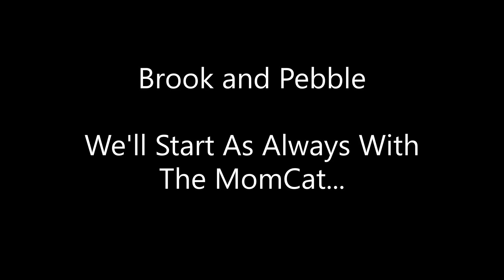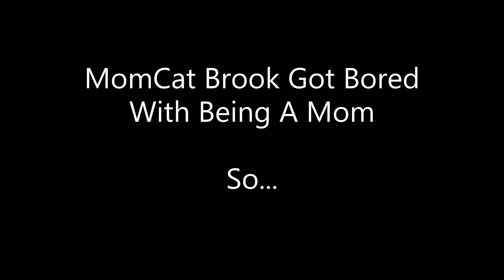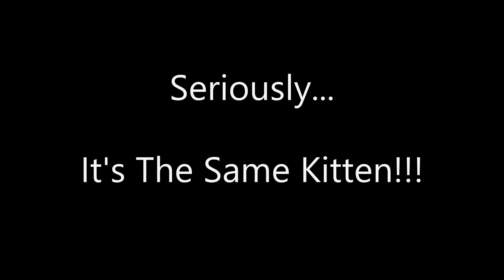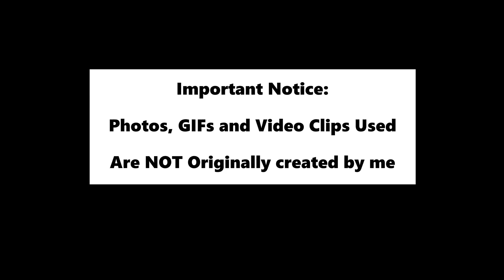The Babbles and The TinyPlants...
Brook MomCat...Kittens...Pebble...Thistle...Fern...Moss